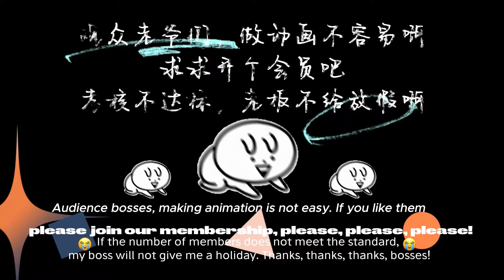【Eng Sub】《詭異降臨：我在末世當大佬|The hero in the apocalypse》EP64：恐怖的青皮怪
00:00 加入Qixiang-YouTube会员 抢先看更多精彩动漫：

【故事簡介】
在末世中掙扎茍活的葉鳴，在生命停止的瞬間，他回到了十年前那個一切開始的下午，熟悉又陌生的城市，轟鳴而來的是神秘戰艦，充滿未知的輪盤，還有各種可怕的詭異生物。和前世不同的是，葉鳴這次下定決心，帶著他十年的末世生存經驗堅強地活下去！他要找尋末日輪盤和詭異降臨的答案，不負重生！
Ye Ming was struggling to survive in the apocalypse. At the moment when his life stopped, he returned to the afternoon when everything started ten years ago. The familiar and unfamiliar city came roaring with mysterious battleships, unknown roulette wheels, and all kinds of things. A terrifying and strange creature. Different from his previous life, Ye Ming is determined this time to live strong with his ten years of apocalyptic survival experience! He wants to find the answer to the doomsday roulette and the strange arrival, and he will live up to his rebirth!